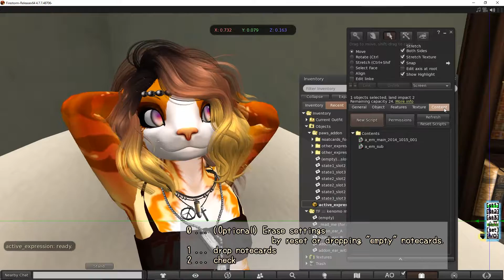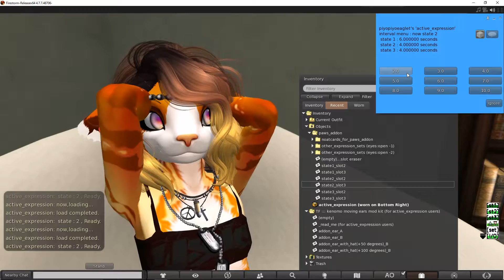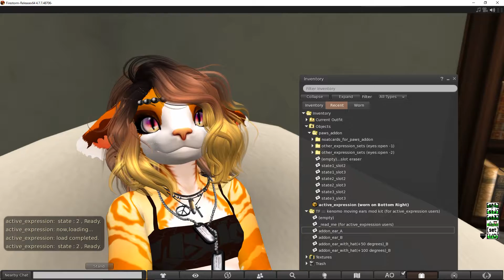(edit) Paws - Feline Head with unofficial scripts & active_expression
日本語の説明は下にあります

"active_expression" is a HUD item ,it uses chat commands to change the avatar's expression in substitution for avatar's HUD.

[st1]...state1
[st2]...state2
[st3]...state3
/\ \/ ...interval shorter(green)/longer(red), long push ... menu
[set]...setting menu (text out on/off etc.)
[i/o]...power on/off

(You can modify the expression settings by notecards)
(Dropped notecard is loaded to selected state.)

[日本語説明]
"active_expression"は、アバターの表情を変更する命令を、アバター用のHUDに代わって出すHUDアイテムです。

[st1]...ステート1
[st2]...ステート2
[st3]...ステート3
▲ ▼...間隔の増(赤)減(緑) ,長押し ... メニュー
[set]...設定メニュー (テキスト出力 on/off 等)
[i/o]...power on/off

(ノートカードを使用して、中身を変更できます)
(ドロップされたノートカードは、選択中のステートにロードされます)